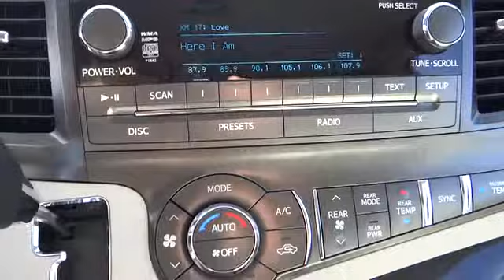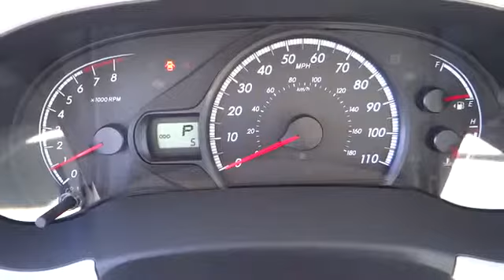2014 Toyota Sienna Carson City near Fallon, Northern Nevada, Sacramento, Reno 52706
2014 Toyota Sienna  - Stock#: 52706 - VIN#: 5TDJK3DC6ES072670